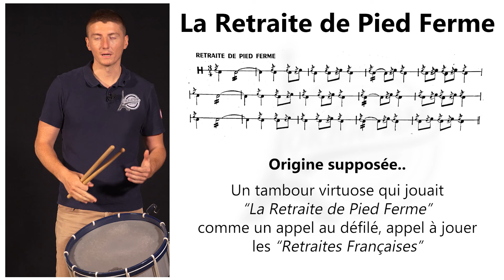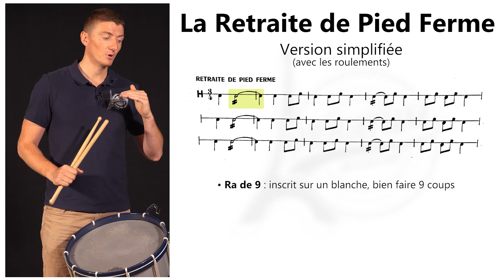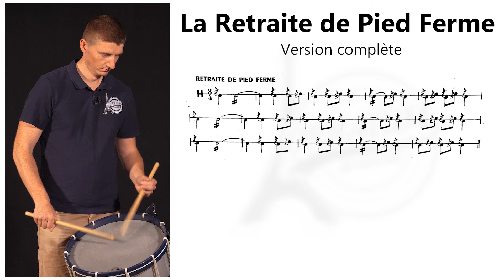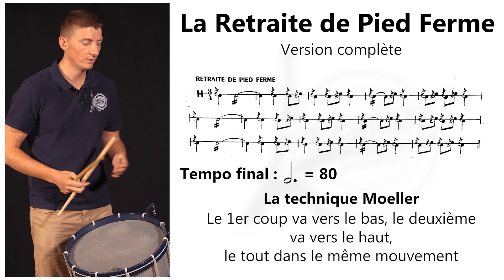Orbatum Academy - Tuto sur la Retraite de Pied Ferme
Préambule aux retraites françaises, la retraite de pied ferme est un appel virtuose nécessitant une technique solide. Voici quelques conseils et exercices qui vous permettrons de maîtriser parfaitement ce morceau !

Pour aborder ce morceau vous aurez besoin d'une bonne maîtrise des flas. N'hésitez pas à consulter et nos tutoriels Enchainement de flas en frisé et Etude combinaison de fla pour vous exercer !

Apprendre à jouer du tambour en ligne et dans nos écoles